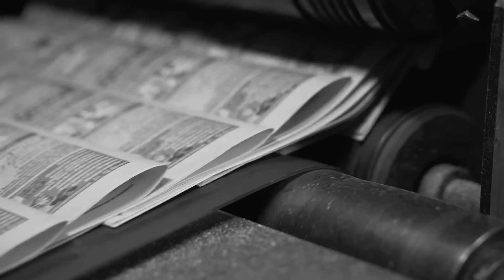‘ഡോക്ടറെ, എന്നെ രക്ഷപെടുത്താമോ? | ജീവിക്കാൻ കൊതിച്ചവൾ | Wiki Vox Malayalam